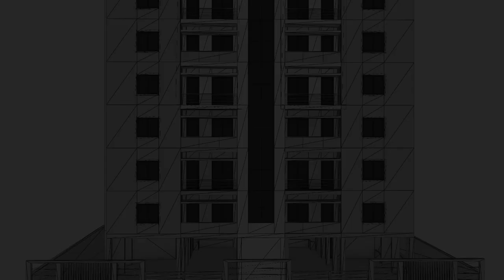Equity and Appreciation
NMLS# 1961432